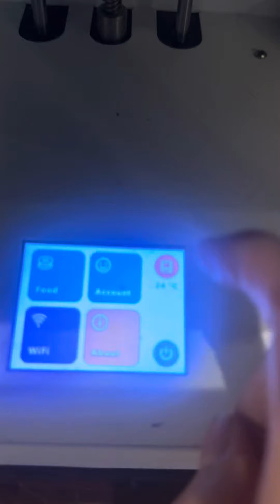Toybox 3D printer filament not loading extruder stuck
Toybox 3D printer filament not loading and extender dirty or filament stuck